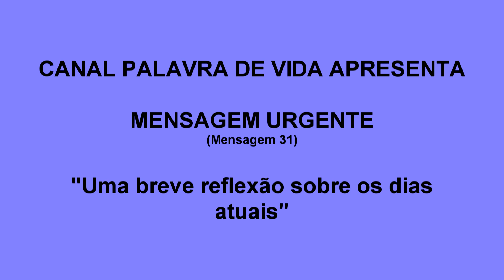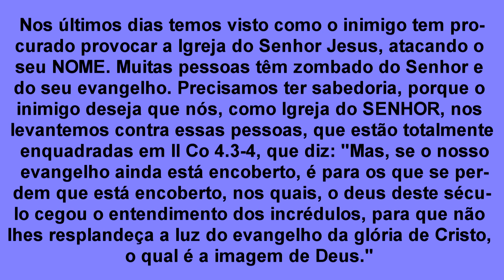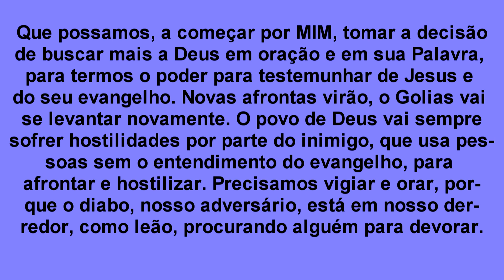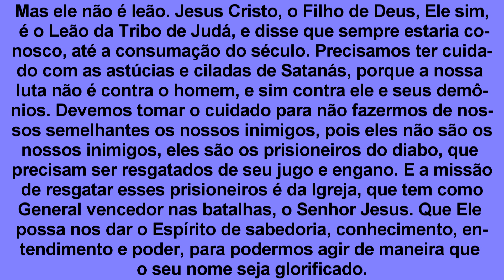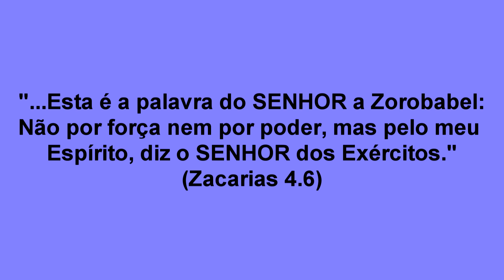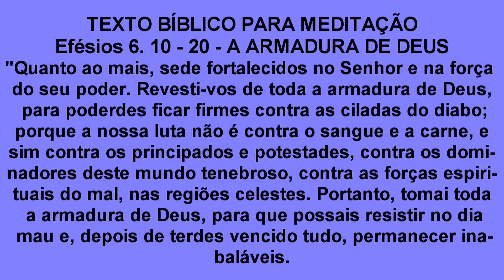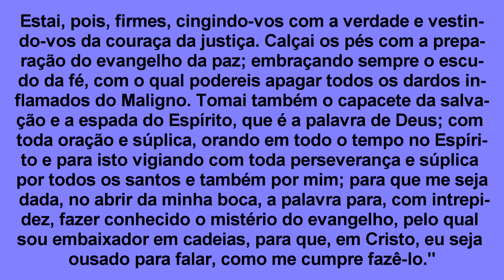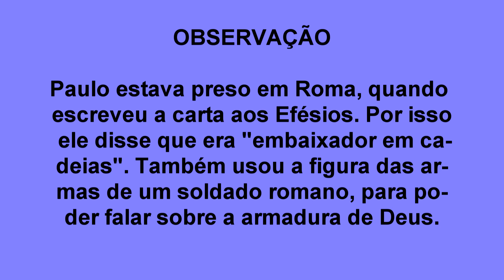MENSAGEM URGENTE - "Uma breve reflexão sobre os dias atuais" - (Leia a Descrição) - Mensagem 31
O Canal Palavra de Vida apresenta hoje uma MENSAGEM URGENTE para a Igreja do Senhor Jesus Cristo. Nos últimos dias a Igreja tem se deparado com uma situação, na qual o NOME E A PESSOA DE JESUS têm sido alvos de desrespeito por parte de muitos. A Igreja precisa entender que há um fundo espiritual nessa situação, e que Satanás e seus demônios têm atuado incessante e incansavelmente para afrontar o povo de Deus. Precisamos entender que a nossa luta não é contra a carne e contra o sangue, e que essas pessoas têm tido o seu entendimento cegado pelo deus deste século. Os cristãos precisam compreender que é momento de buscar de Deus um revestimento espiritual para fazer frente a essas afrontas. É necessário lembrar que os nossos semelhantes não são os nossos inimigos, mas sim Satanás e seus demônios. Devemos orar e interceder por essas vidas, que têm sido instrumentos do diabo para afrontar o nome do Senhor. Muitos não têm a compreensão do que estão fazendo. São cativos do diabo, que precisam ser resgatados. A nossa luta é espiritual, e não carnal, não contra homens, mas contra as potestades e os principados das trevas. É necessário que nos revistamos da PODEROSA ARMADURA DE DEUS.

Oremos e busquemos sabedoria para encarar essas situações, porque muitas afrontas virão. Tenhamos, no entanto, a firmeza da promessa do Senhor Jesus, em nossos corações, de que AS PORTAS DO INFERNO NÃO PREVALECERÃO CONTRA A IGREJA DO SENHOR JESUS CRISTO.